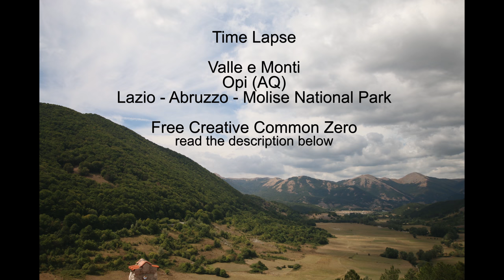Free Time Lapse video Opi Valle e Monti Abruzzo Italy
Time lapse scaricabile gratuitamente, Creative Commons Zero (CC0) da utilizzare liberamente per i vostri video.